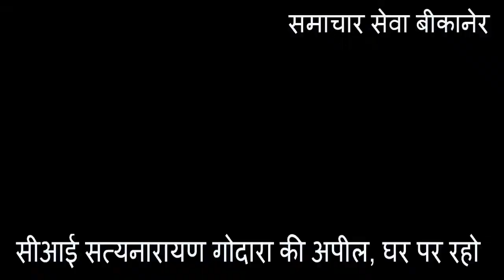सीआई सत्यनारायण गोदार की अपील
मोहन कडेला की रिपोर्ट, बीकानेर, (समाचार सेवा)। सावधान संस्थान ने कोरोना काल में बेहतर काम करने पर सदर थाना सीआई सत्यसनारायण गोदार व पुलिस टीम का सम्माान किया। इस अवसर पर सीआई गोदारा की ने लोगों से घर पर रहने की अपील की।
Samacharseva.in Best News portal of Bikaner Local News and Events
नमस्कार साथियों,
SAMACHAR SEVA (समाचार) सेवा यूट़यूब चैनल एक न्यू ज ग्रुप है। यह बीकानेर (राजस्थानन) से संचालित है। इसकी न्यू(ज वेबसाइट samacharseva.in है। हमसे फोन नंबर 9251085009, 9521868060 पर कॉल कर सकते हैं, व्हाटस एप पर संदेश दे सकते हैं। एसएमएस भेज सकते हैं। साथ ही 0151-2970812 पर कॉल पर संपर्क कर सकते हैं अथवा अपना संदेश फैक्स कर सकते हैं। हमारा फेसबुक पेज है।